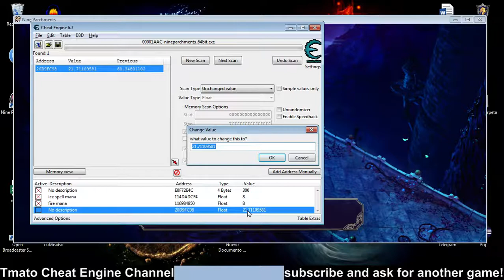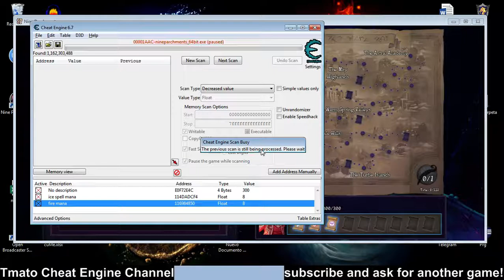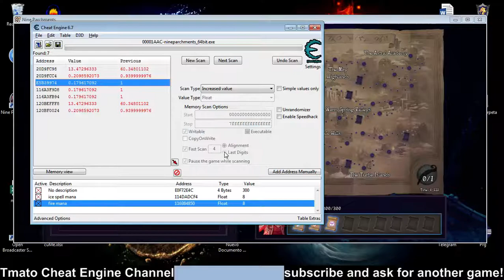Nine Parchments | Immortal & Infinite Mana cheat | Tmato Cheat Engine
Don't try it in online multiplayer!